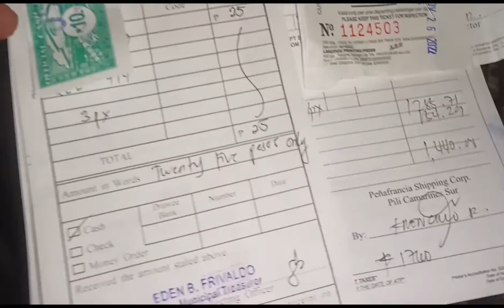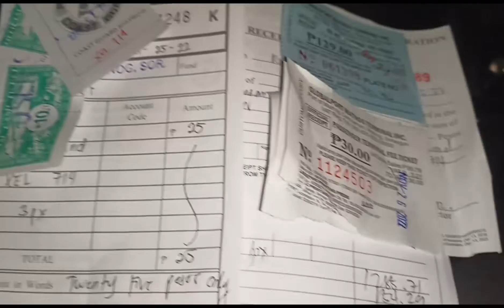PART1..FROM TAGUIG TO BOHOL FIRST SOLO LONG DRIVE GRABE PALA.. ROGER TAMPOS OFFICIAL